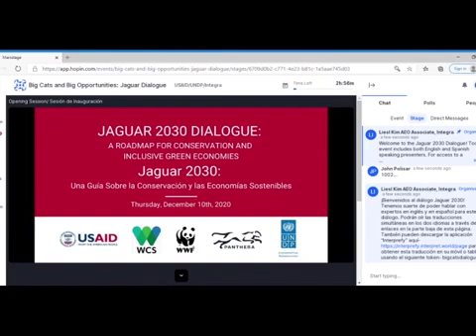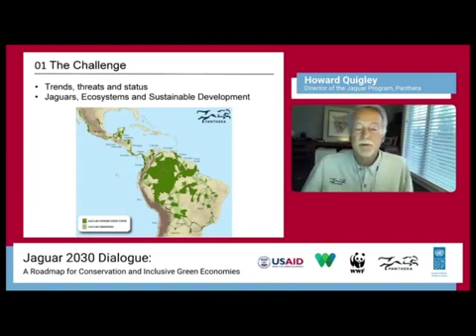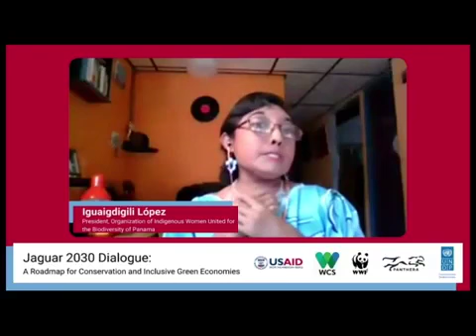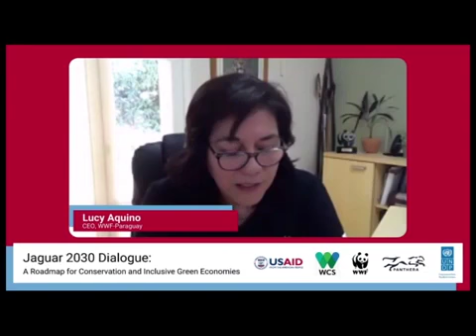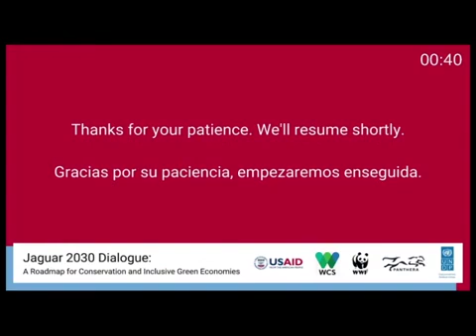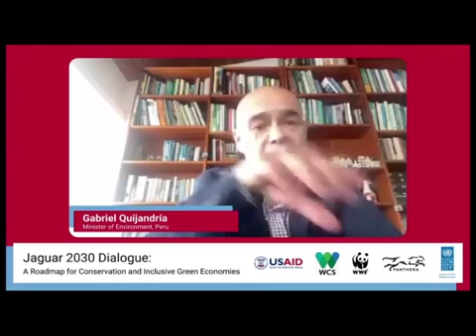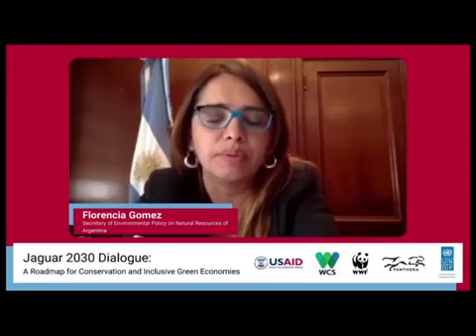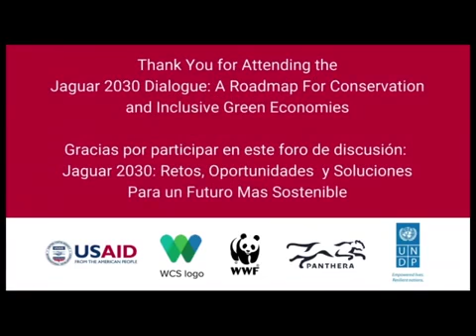(SPANISH) BIG CATS BIG OPPORTUNITIES | JAGUAR 2030 DIALOGUE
Originalmente celebrado el 10 de diciembre de 2020, el Diálogo Jaguar 2030 fue organizado por USAID, WCS, WWF, Panthera y PNUD. El evento reunió a los principales expertos en conservación de grandes felinos, cambio climático y economías verdes inclusivas para resaltar la importancia de este tema y el trabajo innovador en curso.

Oradores en orden de aparición:
• Mark Fowler, Nature Initiative Director, Grace Farms Foundation
• Luis Felipe Lopez-Calva, Assistant Administrator of the Regional Bureau for Latin America and the Caribbean, UNDP
• María José Villanueva, Director of Conservation, WWF Mexico
• Alejandro del Mazo Maza, National Commissioner, CONANP, Mexico
• Howard Quigley, Executive Director, Panthera
• H.E. Joseph Harmon, Minister of State, Guyana
• H.E. María Emma Mejía Vélez, Permanent Representative of Colombia to the United Nations
• John Robinson, Executive Vice President, Wildlife Conservation Society
• Jerry A-Kum, Advisor to the Minister of Spatial Planning, Land and Forests, Suriname
• Pedro Gamboa, Head of SERNAP, Peru
• Midori Paxton, Head, Ecosystems and Biodiversity, UNDP
• H.E. Carlos Manuel Rodriguez, Minister of Environment and Energy, Costa Rica (Now GEF)
• Ugo Eichler Vercillo, Director, Department of Conservation and Species Management, Brazil
• Lucy Aquino, CEO, WWF Paraguay
• Iguaigdigili Lopez, President, Organization of Indigenous Women United for the Biodiversity of Panama
• Fernando Camacho, General Director for Outreach and Institutional Development, National Commission for Natural Protected Area, Mexico
• Mario Haberfeld, Eco-tourism Entrepreneur, Brazil
• Cristian Samper, CEO, Wildlife Conservation Society
• Milcíades Concepción, Minister of Environment, Panama
• Gabriel Quijandría, Minister of Environment, Peru
• Franklin Paniagua, Vice Minister of Environment, Costa Rica
• Sergio Graf, Minister of Environment, Jalisco, Mexico
• Diana Pokie, Minister of Land Policy and Forest Management, Suriname
• Cyrille Barnerias, International Director for the French Biodiversity Office
• Leonardo Chang, Vice Minister of Environment, Ecuador
• Florencia Gomez, Secretary of Environmental Policy on Natural Resources of Argentina
• Amy Fraenkel, Executive Secretary, Convention on the Conservation of Migratory Species of Wild Animals

¡Involucrarse! Obtenga más información sobre la protección de los grandes felinos, la conservación y las economías verdes inclusivas: